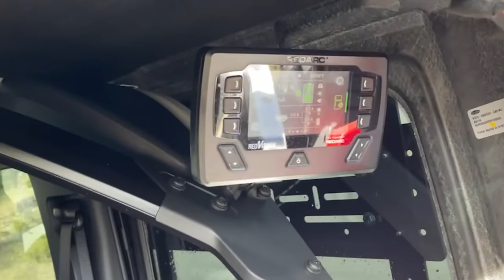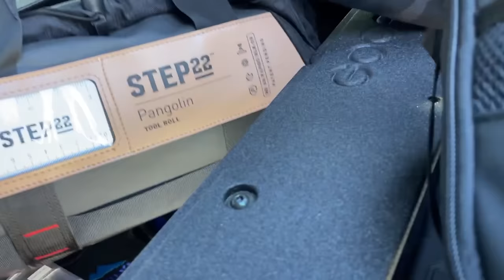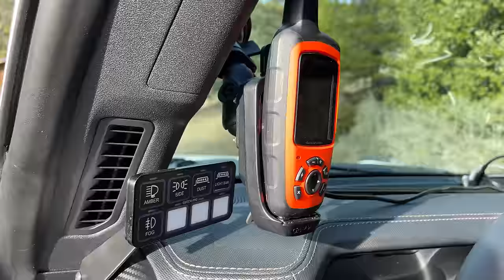Barry Bond's Bronco Raptor - Ultimate Overland Bronco!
Check out Barry Bond's 2022 Ford Bronco Raptor upgraded for some serious overlanding trips including products by @trailrax  @goosegear   @hereticstudio    @step22gear    @rockslideengineering5125    @AdventureLab @ARB4x4USA    @REDARCElectronics    @67designs   @switch-pros    @GarminInt   @battlebornbatteries    @RoamAdventureCo    @NittoChannel    @gazelle7736  @a_shade_darker.

Contents of this video:
00:00  Journey to Mendocino National Forest
03:07  Bronco Raptor Walk-Around
28:29  Final Wrap-Up - Where To Next?